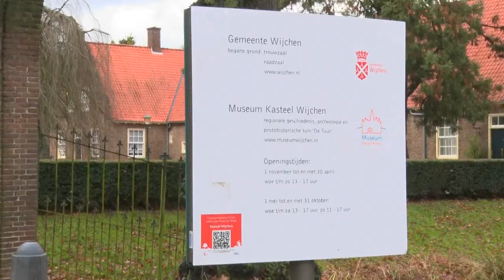Samenwerking Druten en Wijchen steeds hechter - AltijdN1